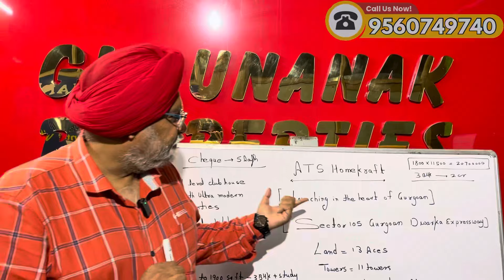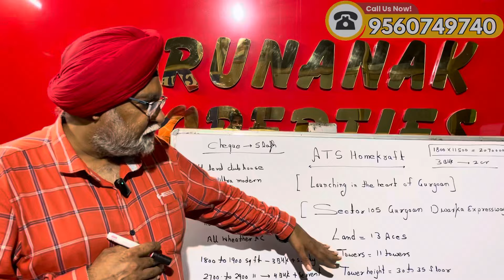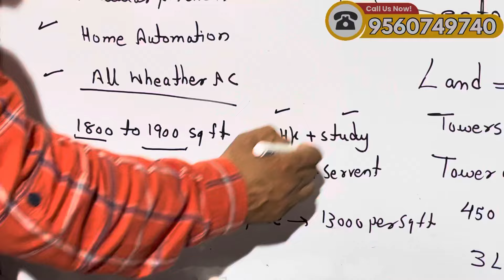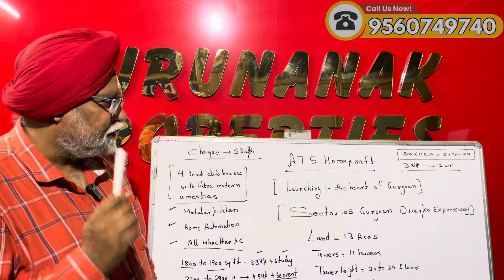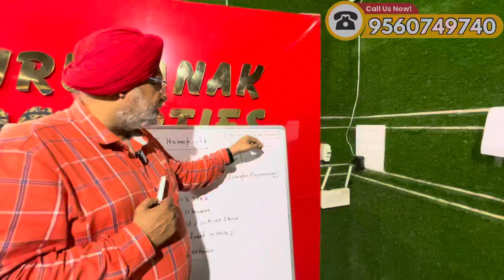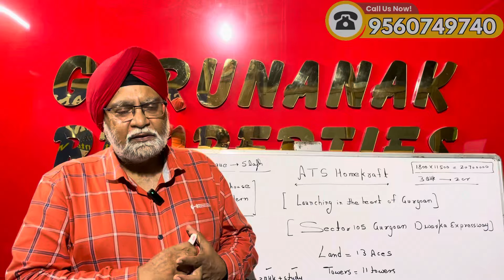ATS HOMEKRAFT | FLOOR IN 2CR , 3 BHK + STUDY (1800SQFT) , DWARA EXPRESSWAY , BOARD SHOOT..!!!